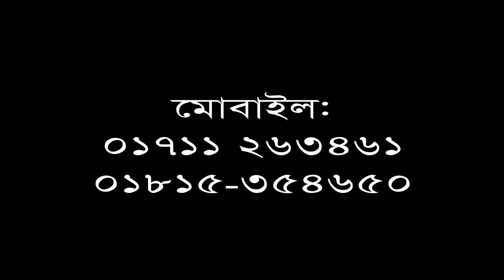৪ মাথা ওয়ালা ফেরেস্তার আলোচনা | Mawlana Muktar Ahmad Rojovi | Bangla Waz | Ullash Icp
Linkdin Link